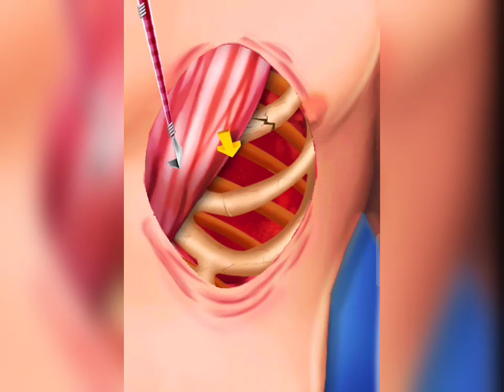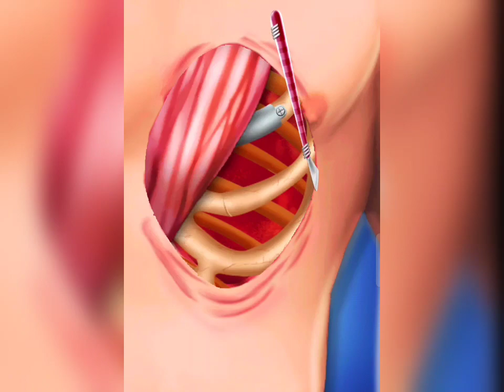ASMR Treatment of heart surgery||severely hard and cracked feet | Calluses, Plantar Warts, Corn